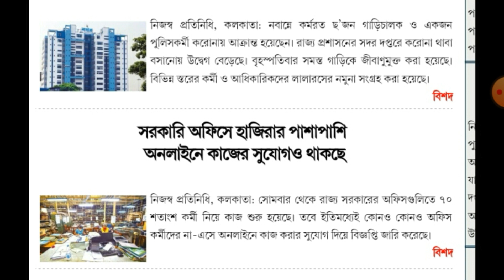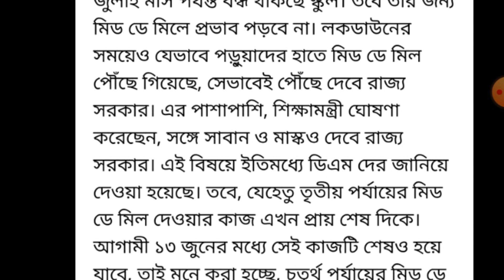12th June 2020,News and updates for Govt.Employees and common people